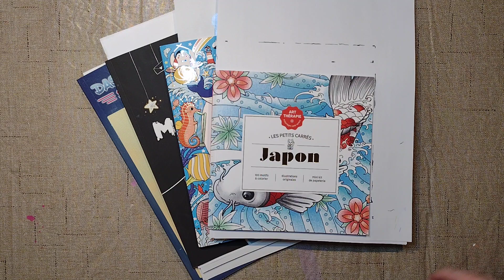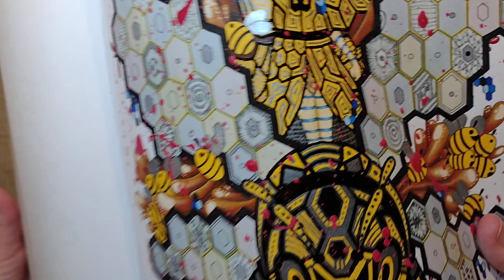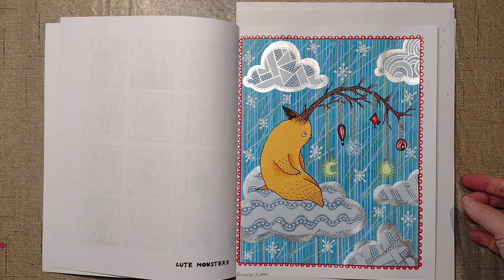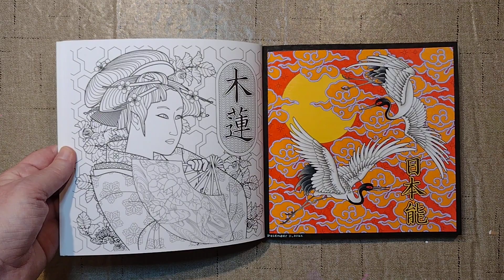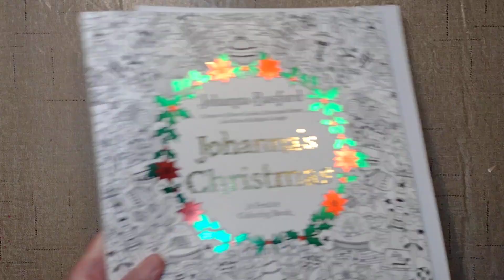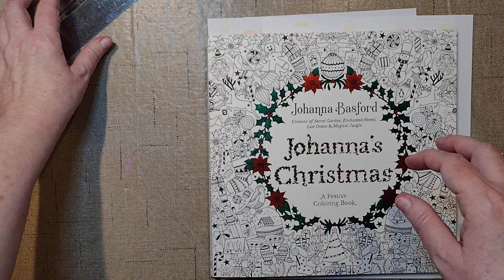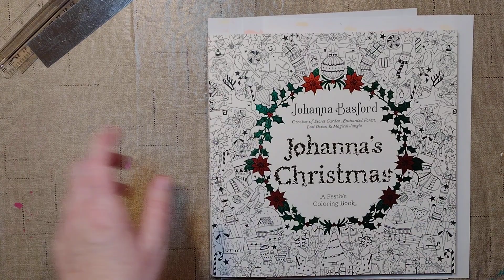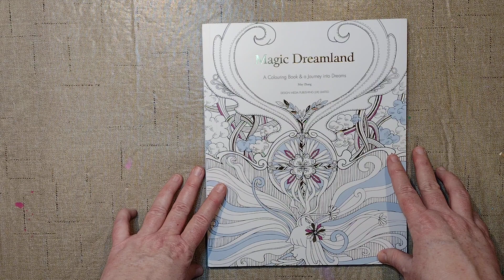The Robot Report #5: A Coloring Diary - WIPs, Completed Pages, Hauls, Updates...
This channel is only for adults only.

Books Mentioned and New Supplies, Etc.:

Das Manga Mania Coloring Book
Cute Monsters Coloring Book
A Million Sea Creatures Coloring Book
Japon Coloring Book:  Lireka

Stardust Space Lust Coloring Book
Johanna's Christmas Coloring Book

Creative Haven Entangled Landscapes Coloring Book
Just Add Color: Mid Century Modern Animals
Magic Dreamland Coloring Book

DiverseBee "Earthy" Gel Crayons
DiverseBee "Dusty" Gel Crayons
DiverseBee "Pastel" Gel Crayons

Supplies I Use Regularly:

Pencils:
150 Prismacolor Colored Pencils
120 Crayola Colored Pencils
120 Brutfuner Square Colored Pencils

Water Based Markers:
36 Ohuhu Skin Tone Water Based Dual Brush Markers
100 Ohuhu Water Based Brush/Fine Liner Markers
160 Ohuhu Water Based Markers
Tombow Dual Brush Pens - Tropical
Tombow Dual Brush Pens Pastel - 6 Pack
Tombow Dual Brush Pens Tropical - 10 Pack
Tombow Dual Brush Pens Primary - 10 Pack
Tombow Dual Brush Pen, Grayscale 10 Pack

Paint:
Apple Barrel Acrylic Paints
Folk Art Color Shift 8 Pack

Gel Crayons:
Silky Gel Crayons

Paint Markers:
Ohuhu Acrylic Paint Markers
Arttx Acrylic Paint Pens 32 Count
Posca Paint Marker Extra Fine Point 21 Count

Alcohol Markers:
Shuttle Art Skin Tone Alcohol Markers Dual Tip, 26 Set
Taotree 101 Skinny Alcohol Markers
Ohuhu Pastel Alcohol Markers 48 count